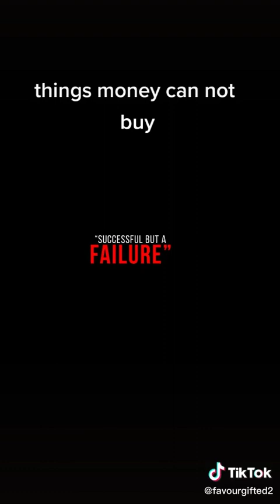PARENTS PLEASE, LISTEN UP, THIS IS FOR YOU!!!